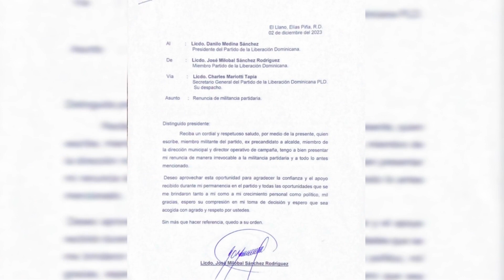VARIOS MIEMBROS DEL PLD RENUNCIARON MIRA DE DONDE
El Partido de la Liberación Dominicana (PLD) continúa perdiendo miembros de sus filas, esta vez, se marcharon de la organización política varios dirigentes de la provincia Elías Piña.

Dos exprecandidatos a la Alcaldía del municipio de El Llano, dos candidatos a regidores actuales y un presidente de comité intermedio de esta demarcación, presentaron este lunes su renuncia al partido morado.

Se trata de los exprecandidatos a la Alcaldía Milobal Sánchez Rodríguez y Oscar Ramírez. Asimismo los candidatos a regidores Dominga Ramírez, Carlos Manuel Alcántara y Manuel Valdez, presidente de comité intermedio.

La decisión fue notificada al presidente del partido, Danilo Medina Sánchez y el Secretario General Charlie Mariottti, respetivamente.